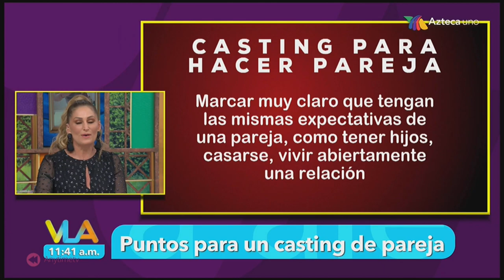Soltera pero no sola - Entrevista Susana Diazayas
Programa: Venga la alegría
Casting para novios

TV Azteca
1o marzo 2019